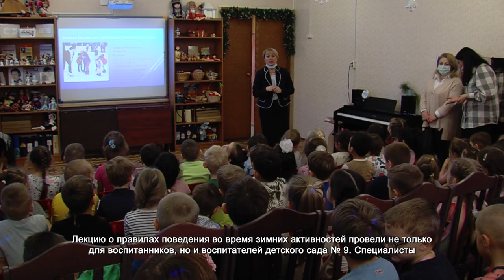Дошколятам рассказали, как вести себя во время зимних активностей. 15.12.2021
Ледянки, ватрушки, санки. На первый взгляд – безобидные детские приспособления для зимних забав. Но часто именно они становятся причиной серьезных травм. О том, как не омрачить игру на свежем воздухе и сделать ее безопасной, дошколятам рассказала начальник Управления по делам несовершеннолетних Раиса Пестрякова.